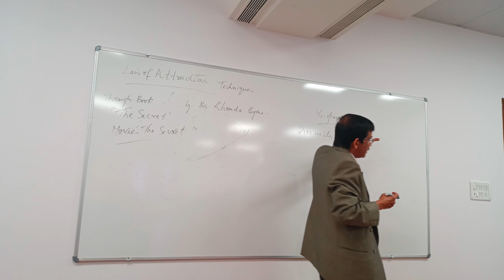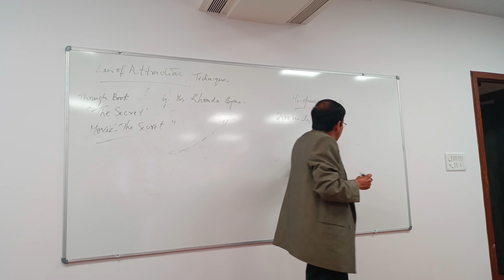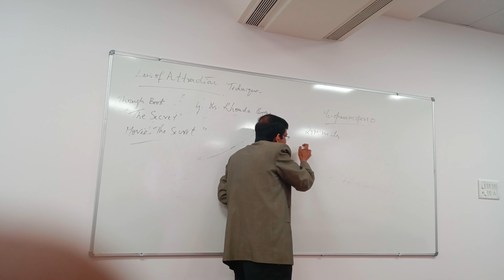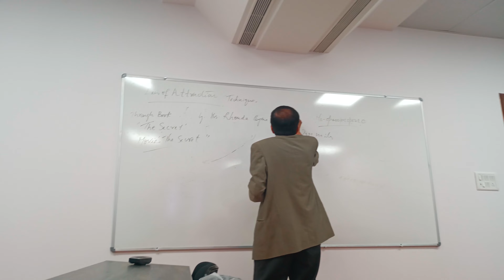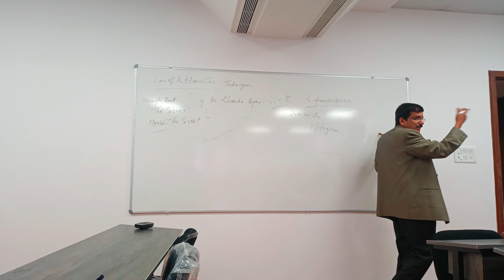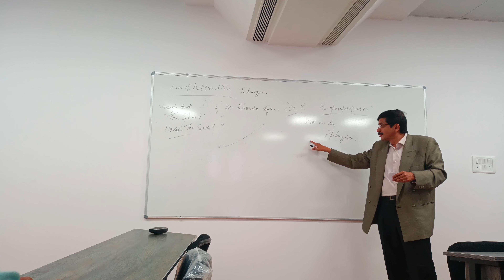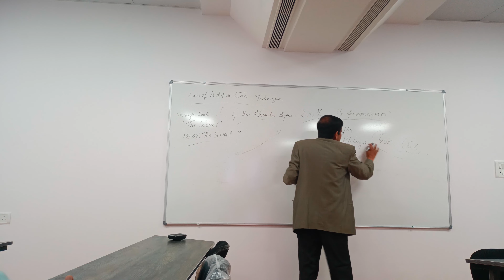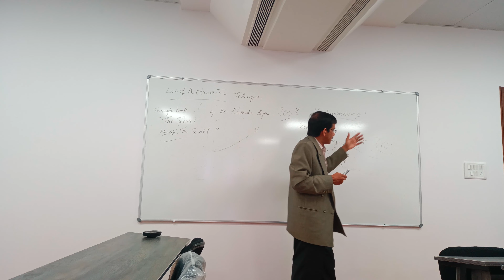Ho-oponopono technique is an ancient Hawaiian Technique for healing people and also to acquire Wealth .This technique will start with praying to our soul as Ho-oponopono, I am Sorry, Please forgive me ,Thank you, I love you,Thank you,Thank you ,Thank you  for curing my high blood pressure level or Thank you,Thank you,Thank you for my Bank Balance of Rs1 crore or Thank you,Thank you,Thank you for the post  of Project Manager in Accenture. Early in the morning we have to say loudly I am Whole, Perfect ,Strong, Powerful, Loving, Harmonious, Healthy, wealthy ,Rich, Successful and Happy. For receiving money on regular interval basis say loudly early in the morning as :Money flows constantly in to my life,I am Money Magnet ,Thank you God ,Thank you Universe for this beautiful life. I will help you with pdf study notes for practicing above Techniques to gain huge money in order to lead successful life. I am Dean & Principal at Srinivas University, Bangalore Campus